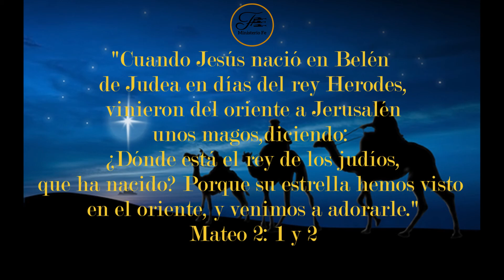Los 3 Reyes - Cuarteto Fe (We Three Kings - The King's Heralds)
"Cuando Jesús nació en Belén de Judea en días del rey Herodes, vinieron del oriente a Jerusalén unos magos, diciendo: ¿Dónde está el rey de los judíos, que ha nacido? Porque su estrella hemos visto en el oriente, y venimos a adorarle."                              Mateo 2: 1 y 2

"En el Oriente vivían unos sabios que habían leído las profecías concernientes al Mesías, y que
opinaban que no tardaría en aparecer. Los judíos consideraban a aquellos hombres como paganos, pero no eran idólatras. Eran hombres sinceros que anhelaban conocer la verdad y hacer la voluntad de Dios."               Cristo Nuestro Salvador.